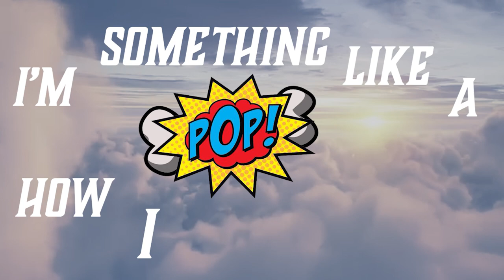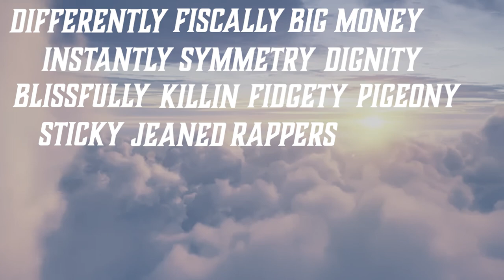Captain Cappin - Chris Varga (Official Lyric Visualizer)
Blu. Mixtape Dropping 4/16

Streaming Platforms: Chris Varga
Edited by:@anthony_losasso